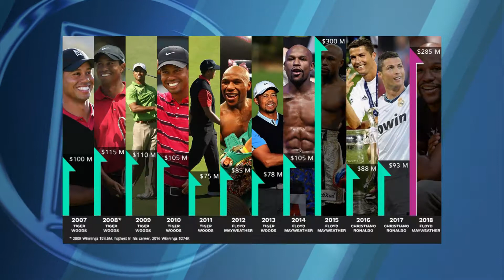Aquí un informe de los deportistas con más ingresos económicos de éste año.